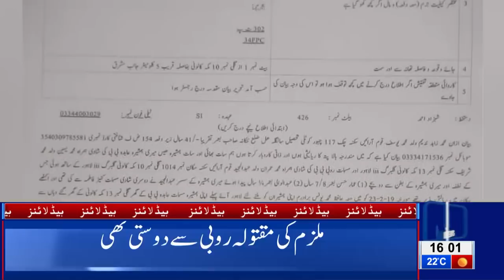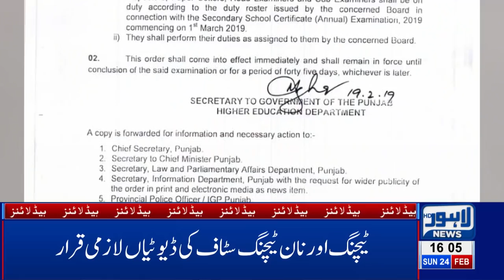04 PM Headlines Lahore News HD – 24th Feb 2019